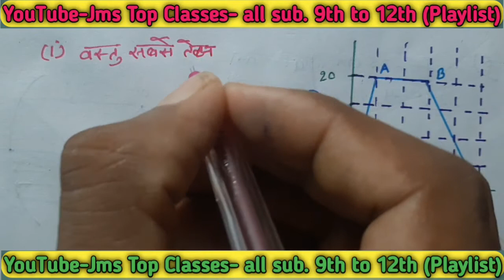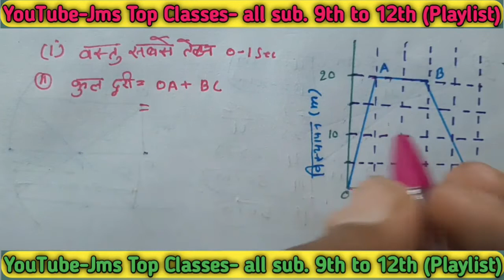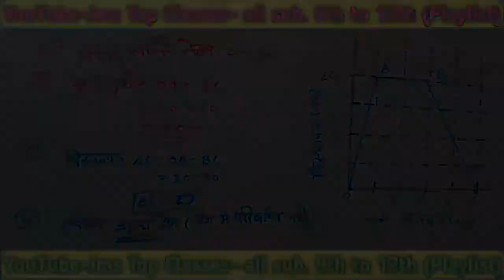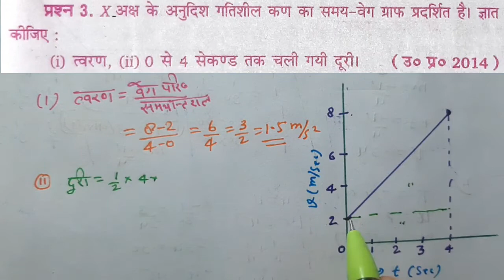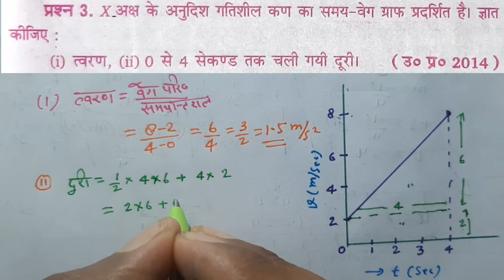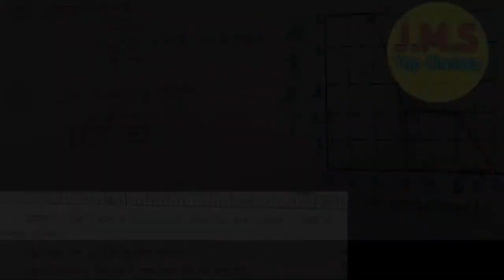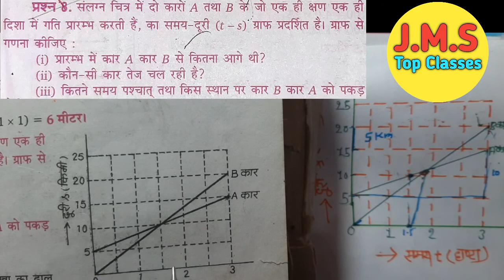Motion along a Straight Line Path (ॠजु रेखीय पथ पर गति) Numerical kumar mittal Physics-1st Class-11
भौतिक विज्ञान-1 (Physics-1st)
कक्षा-11 (Class-11th)
कुमार मित्तल आंकिक (Kumar mittal Numerical)

पाठ-1 (Chapter-1)
भौतिक जगत (Physical World)-Numericals
  No numerical

पाठ-2 (Chapter-2)
मात्रक, मापन तथा त्रुटी विश्लेषण (Unit, Measurement and error Analysis)-Numericals

भौतिक विज्ञान-2

पाठ-1 (Chapter-1)
प्रत्यास्थता (Elasticity)

            पाठ-4 (Chapter-4)
पृष्ठ-तनाव (Surface Tention)